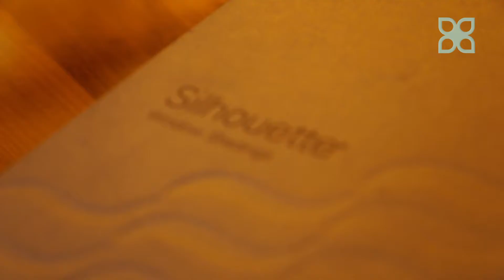Bela Arte Service - Institucional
Conheça o serviço de higienização de cortinas e persianas da Hunter Douglas na Bela Arte Service, em Goiânia.